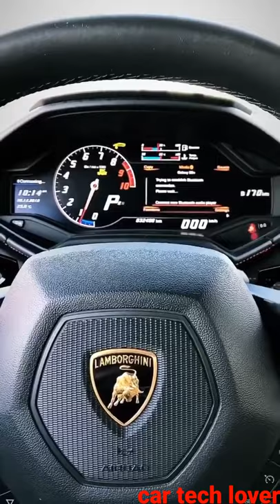Lamborgini start sound 🔊